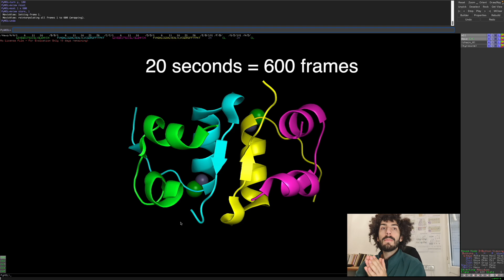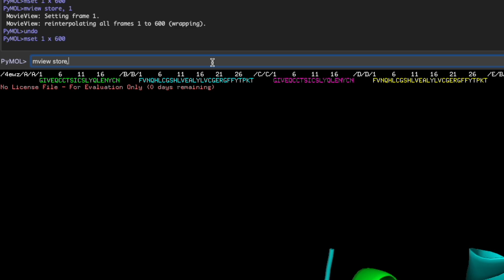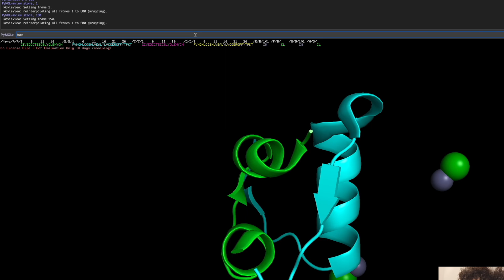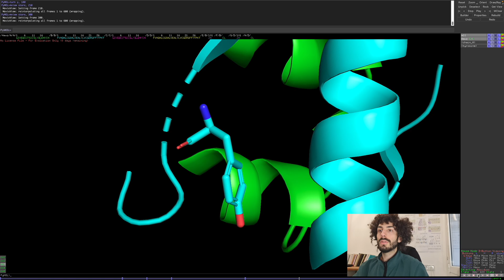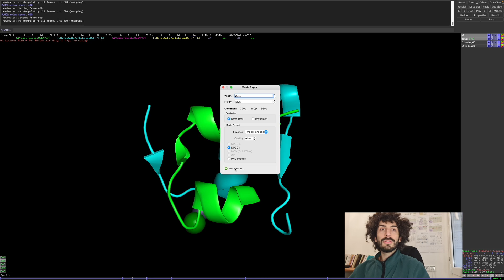Tutorial PyMOL: Da scene a video (ENG sub)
Tutorial per creare un video utilizzando le scene.

Script:
- Per settare i frames totali: mset 1 x 600
- Per salvare la scena nel frame: mview store, 1
- Per ruotare la molecola: turn y, 180

0:00 Introduzione
0:37 Cosa sono i frames in PyMOL
1:48 Come salvare le scene nei frame
3:45 Ruotare la molecola di 360 gradi
7:30 Risultato finale
8:15 Esportare il video

Se hai bisogno di consigli puoi scrivere nei commenti o mi trovi su: